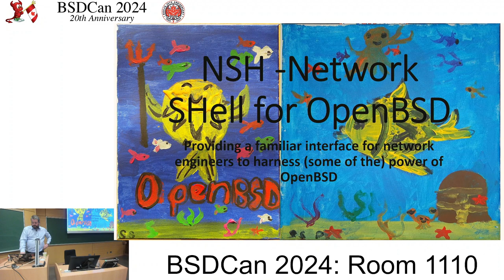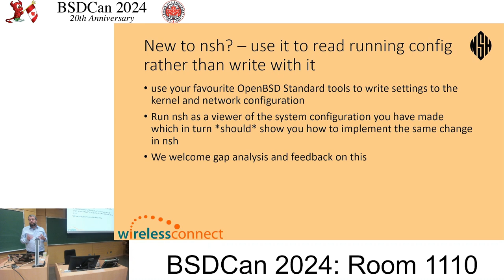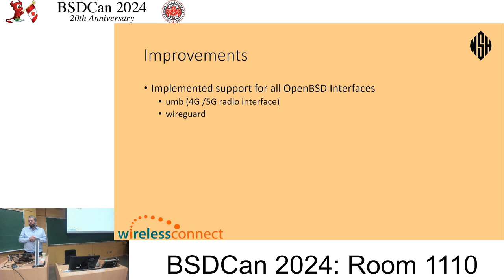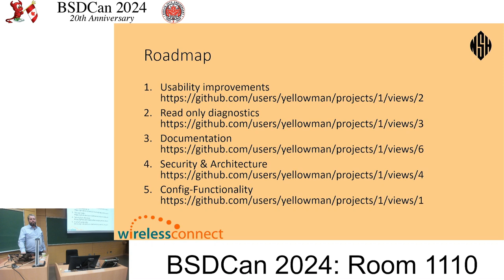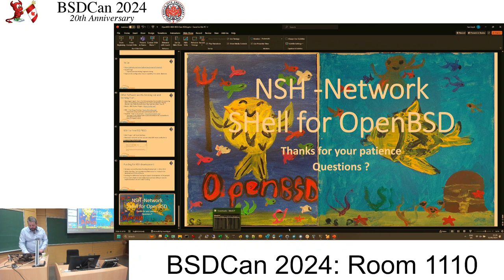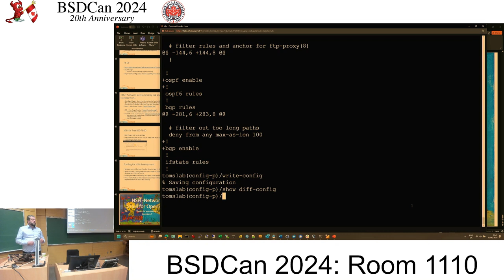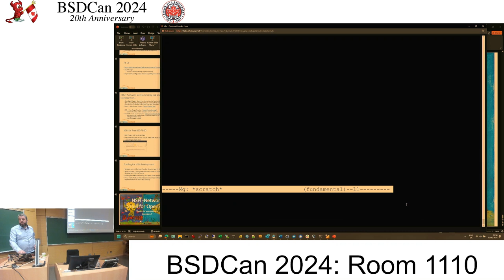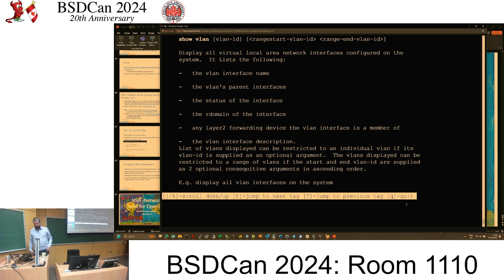Supporting Business IT and network needs with OpenBSD and NSH By: Tom Smyth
Introduction to NSH and how NSH can be used to manage a typical firewall / router for a small business.

With diverse features like the multitude of VPN / IP tunnelling standards supported and the PF firewall, coupled with Native routing protocol support such as BGP, OSPF & EIGRP, OpenBSD can be integrated fully with just about any enterprise network regardless of size and complexity.

OpenBSD has many native tools built to allow an administrator to configure and support these networking features. NSH Command-line interface sits on OpenBSD and is intended to provide the network administrator with a configuration environment that is intuitive and similar to that provided by many networking appliance vendors on the market.

Configuration tasks such as network interface and IP setup, Firewall and DHCP setup will be discussed and demonstrated.